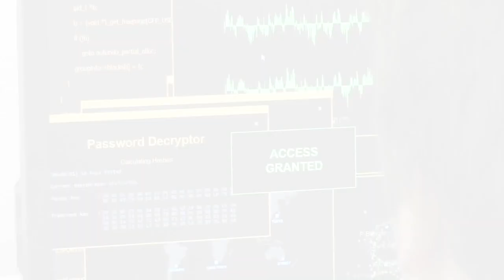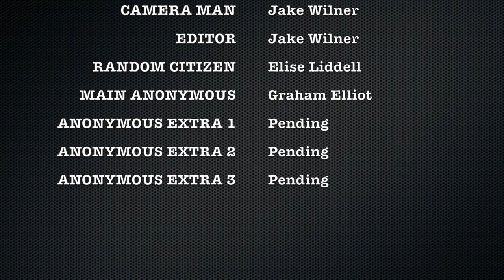GAME OVER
1st Movie Presentation